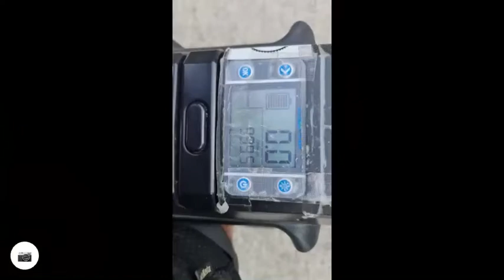Veteran Sherman Quick Uphell Ride Stage 1 San Carlos Heights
I think i almost fried my board in this attempt